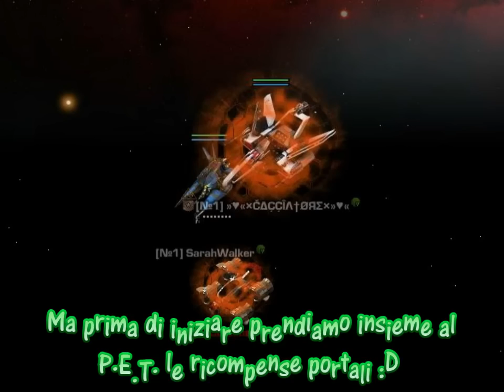Darkorbit Ita3 »♥«×ČΔÇÇÎΛ†ØЯΣ×»♥« On PVP Battlemaps 3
Un altro video di merda... :D